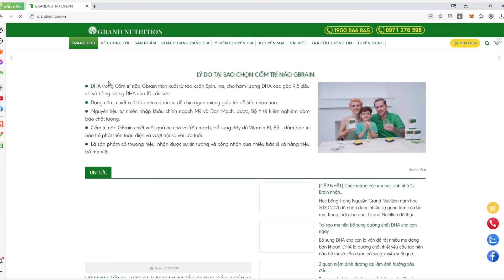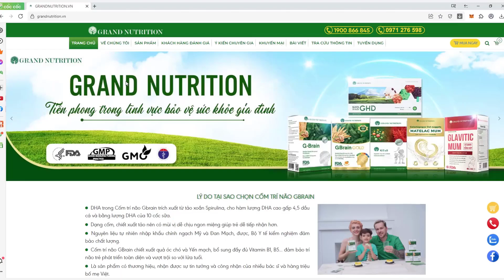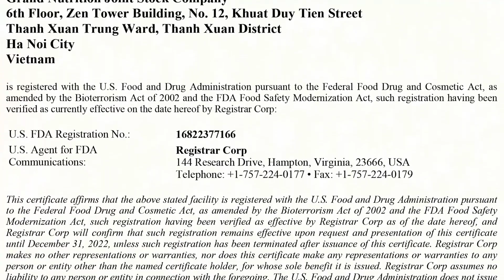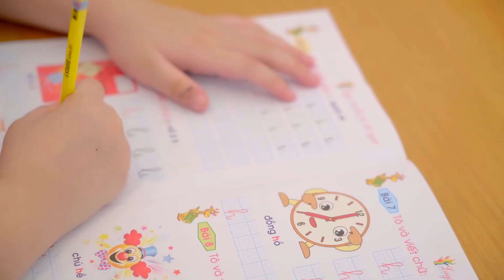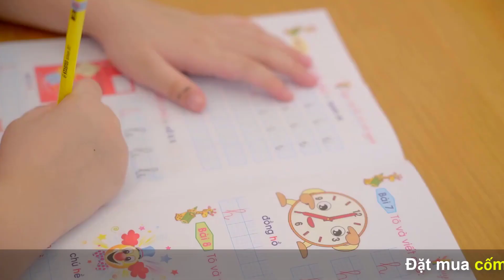Cốm Trí Não G-Brain: Giải Pháp Tăng Cường Trí Nhớ Cho Bé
Cốm trí não G-Brain là sản phẩm bổ sung dinh dưỡng nổi bật dành cho trẻ em từ 2-18 tuổi, được nhiều bậc phụ huynh tin tưởng.
Với thành phần chính là chiết xuất tảo Spirulina giàu DHA và các vitamin thiết yếu, G-Brain giúp phát triển não bộ, tăng cường khả năng ghi nhớ và tập trung cho trẻ.
Sản phẩm này còn chứa chiết xuất óc chó và sữa non Colostrum, mang lại nhiều lợi ích cho sức khỏe tổng thể của trẻ.
Nhiều gia đình đã chia sẻ rằng sau khi sử dụng cốm G-Brain, trẻ không chỉ trở nên thông minh hơn mà còn năng động và vui vẻ hơn trong học tập và vui chơi.
Hương vị thơm ngon dễ uống cũng là một ưu điểm lớn, giúp trẻ dễ dàng tiếp nhận sản phẩm mà không cần phải ép buộc.

• Trẻ em đang trong độ tuổi phát triển.
• Người cần tăng cường sức khỏe trí não.

Cách Sử Dụng Cốm Trí Não Gbrain

• Trẻ em dưới 2 tuổi: Tham khảo ý kiến của bác sĩ, dược sĩ trước khi dùng.
• Trẻ em từ 2-6 tuổi: Uống 3 gram/lần x 1 lần/ngày.
• Trẻ từ 7-12 tuổi: Uống 3 gram/lần x 2 lần/ngày.
• Trên 12 tuổi: Uống 3 gram/lần x 3 lần/ngày.

Lưu Ý

• Không sử dụng cho người mẫn cảm với bất kỳ thành phần nào của sản phẩm.

Nhiều bậc phụ huynh đã chia sẻ rằng, sau một thời gian sử dụng cốm trí não G-Brain, họ nhận thấy con mình có sự cải thiện rõ rệt về khả năng tập trung và ghi nhớ. Bên cạnh đó, sản phẩm còn giúp các bé trở nên năng động hơn trong các hoạt động học tập và vui chơi hàng ngày.

Mua Cốm Trí Não G Brain Ở Đâu?

Cốm trí não G-Brain hiện đang được phân phối chính hãng tại một số nhà thuốc lớn và web site bán hàng trực tuyến của công ty. Trang web bán hàng của công ty được chúng tôi để trong phần mô tả và bình luận của video này.
Tìm kiếm liên quan:
g-brain,
cốm trí não g-brain,
g-brain cốm siêu trí nhớ,
g-brain giá bao nhiêu,
review g-brain,
g-brain mua ở đâu,
g-brain có tốt không,
g brain,
cách sử dụng cốm trí não g-brain,
cốm phát triển trí não cho bé,
cốm trí não,
bổ sung dha cho trẻ,
cải thiện trí nhớ,
cốm trí não gbrain,
g-brain giá,
review gbrain,
com tri nao gbrain,
đánh giá cốm trí não g-brain,